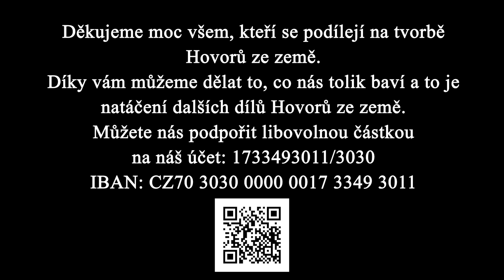HOVORY ZE ZEMĚ - Jak jsem sama přežila zimu v maringotce bez vody a elektřiny - Lucie Ponikelská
Navazujeme na minulé povídání Lucie o žití v maringotce na louce mezi lesy bez vody a elektřiny. Užijte si inspirativní povídání a Lucii moc děkujeme za její otevřenost. :)

Odkaz na vstupenky do Olomouce 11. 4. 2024

Pozveš nás na kávu (čokoládu, čaj)?